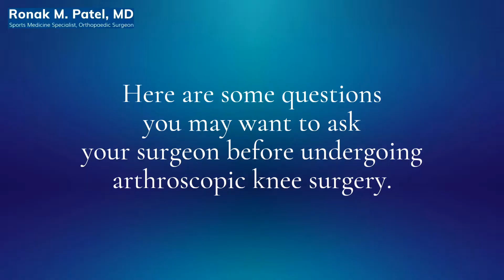Knee Arthroscopy: Questions to Ask Before Surgery